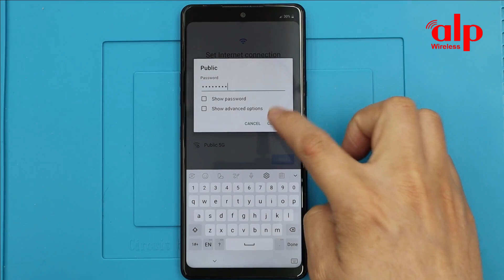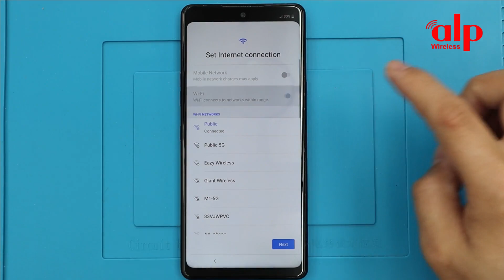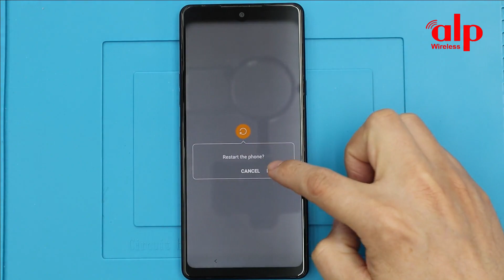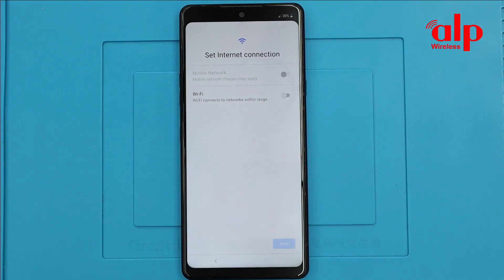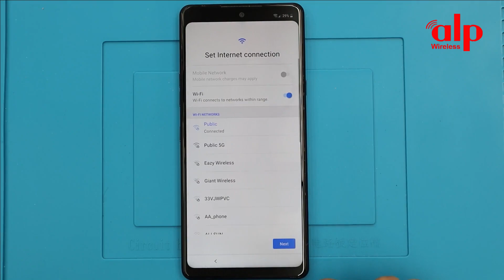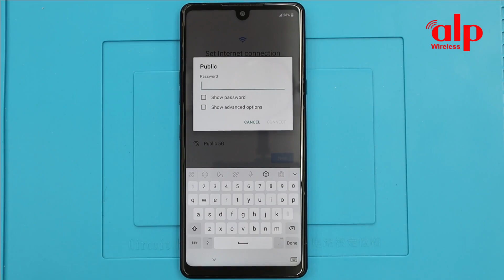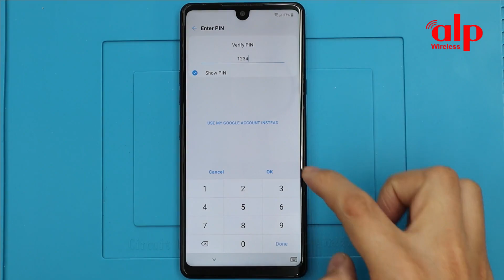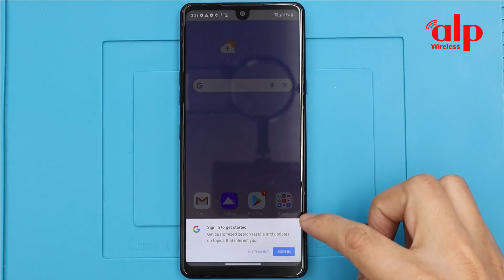LG Stylo 6 FRP Bypass Google Account Verification 2022 without computer.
This video tutorial I show you how to bypass factory reset protection FRP on LG Stylo 6 (Android 10) bypass verification on Google Account work 100%.